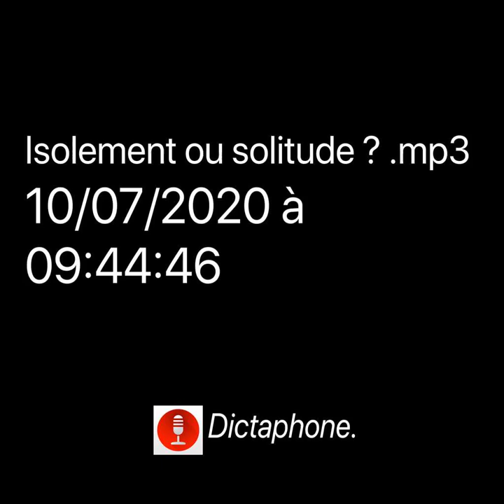Isolement ou solitude ?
HP ne peut pas confondre son besoin de solitude et sa crainte de l’isolement￼ qui est la non possibilité de communiquer d’être compris Et qui nous enferme￼
Exprimé par Raymonde.